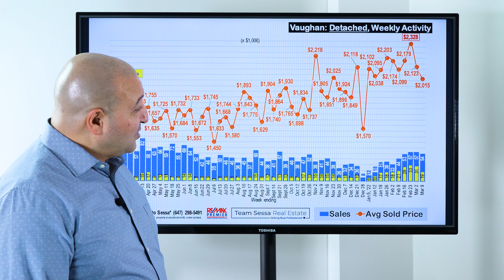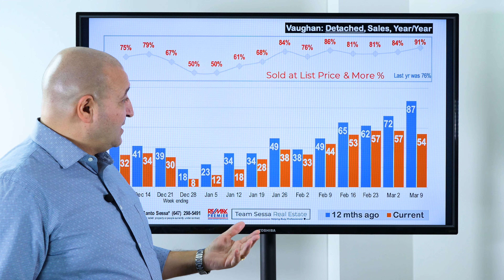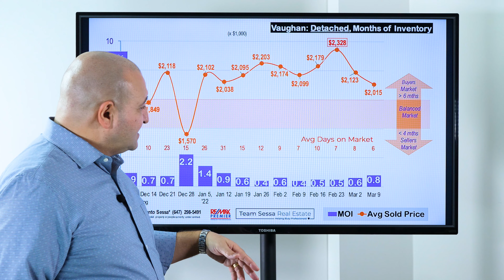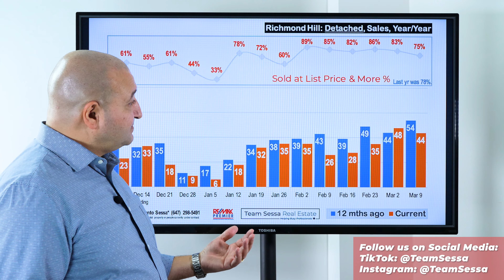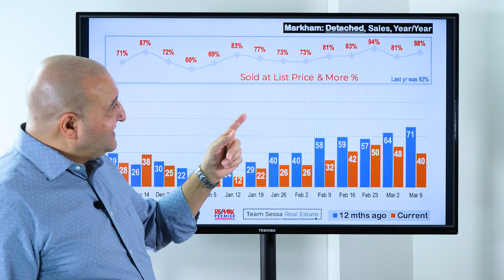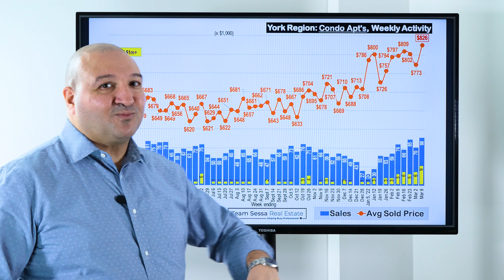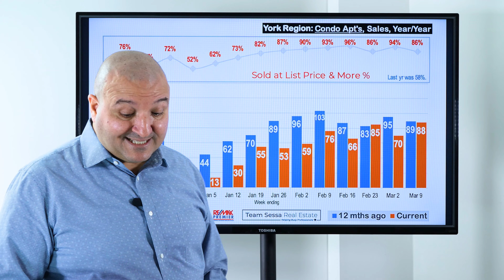Prices Are Down Across York Region Real Estate - Mar 9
Vaughan Real Estate, Richmond Hill Real Estate & Markham Real Estate Reports for the week of March 3 - March 9, 2022.

- Santo Sessa
Re/Max Premier